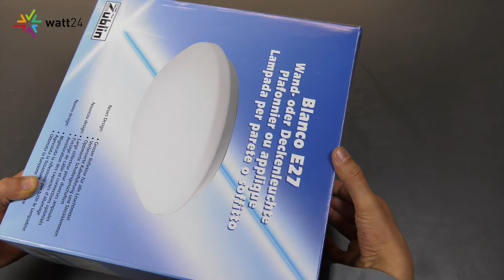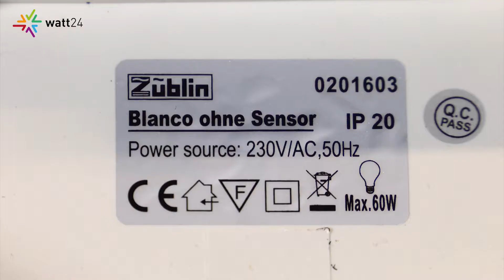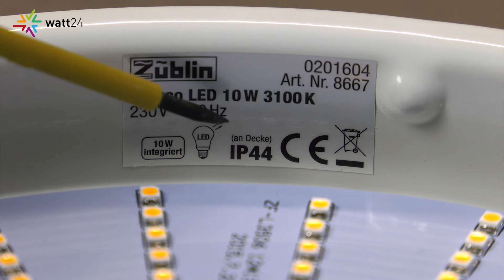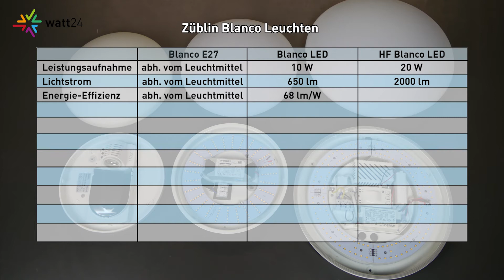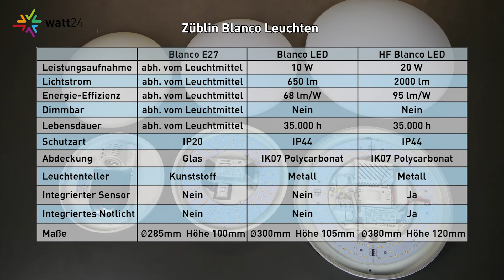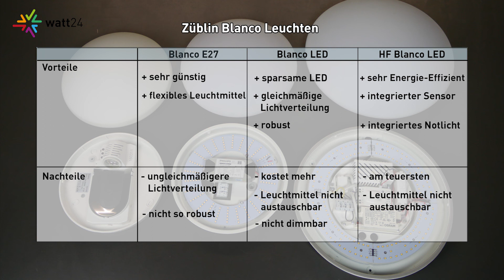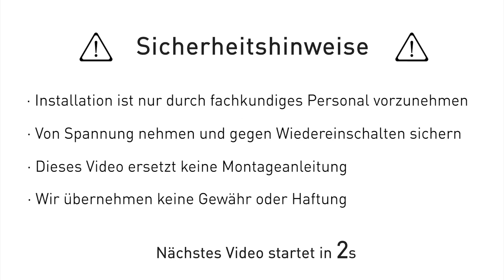Deckenleuchten Vergleich: Züblin Blanco E27, Blanco LED, Blanco LED mit HF-Sensor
Deckenleuchten im Vergleich: Wir zeigen Ihnen die Details der Züblin Blanco E27, Blanco LED, Blanco LED mit HF-Sensor im Vergleich.
Ob einfache Wand- oder Deckenleuchte, sparsame LED Deckenleuchte oder gar Deckenleuchte mit integriertem HF-Sensor und Notlicht: Die Züblin Blanco Leuchtenfamilie gibt es in 3 unterschiedlichen Ausführungen.